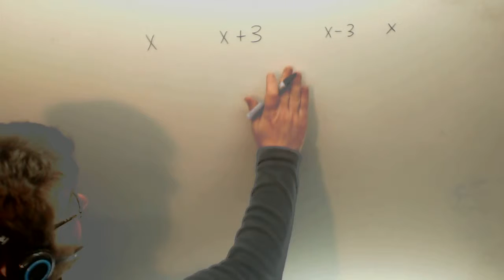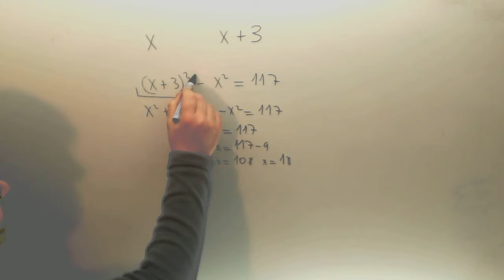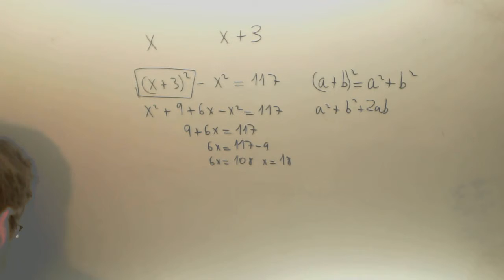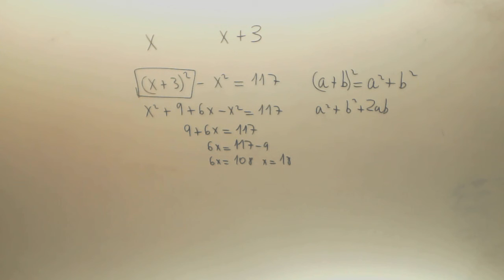Problema Ecuacion de segundo grado Matematicas Acceso CFGS Academia Usero Estepona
Problema Ecuacion de segundo grado Matematicas Acceso CFGS Suscríbete a nuestro canal en Youtube para ayudarnos a seguir creciendo Academia Usero en Estepona, el centro de formación con más vídeos en Internet del Mundo presenta